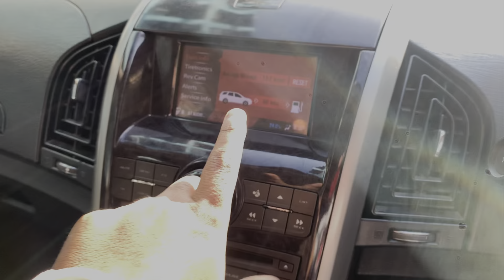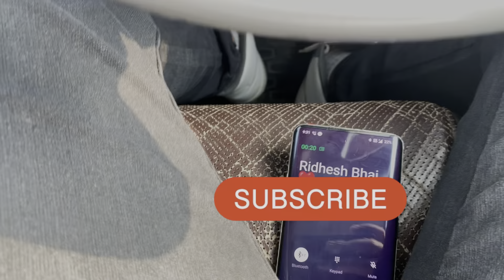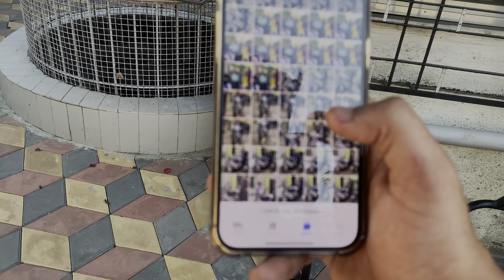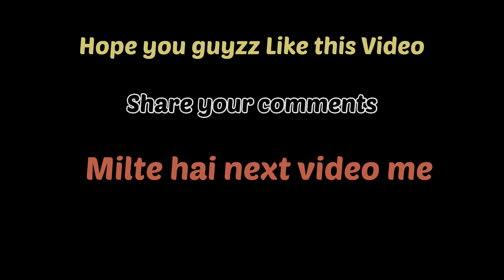BMW S1000RR 2023 Delivery | Finally Bike Ghar aa he gae 😍😍😍😍 | Wsm vlogs